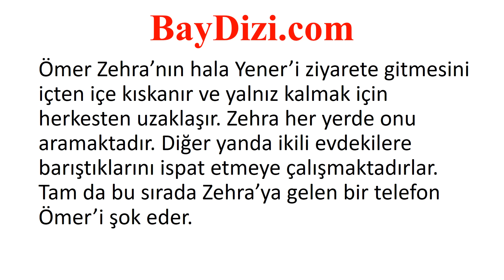Adını Sen Koy 96. Bölüm Özeti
Adını Sen Koy 96.Bölüm Özeti - 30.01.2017 - Baydizi.com
Adını Sen Koy dizisi ile ilgili herşey sitemizde:

Oyuncular: (Ömer) Erkan Meriç, (Zehra) Hazal Subaşı, (Alev) Ezgi Baram, (Ayşe) Elif Sultan Taş, (Mehtap) Gözde Gürkan, (Müzeyyen) Fatma Karanfil, (Salim) Ali Çoban, (Sevim) Nur Saçbüker, (Nihat) Aykut İğdeli, (Ökkeş) Atilla Pakdemir, (Yener) Musab Ekici, (Leyla) Berna Üçkaleler, (Demir) Umut Aksoy, (Yasemin) Yaprak Durmaz, (Koray) Erman Aksoy, (Hediye) Derya Kurtuluş, (Nazan) Hande Özdemir, (Asya) Hazel Minel Aynalı

Dizinin Konusu: “Aşık ruh karanlık ve soğuk iklimde yaşar. Isı da ışık da hep bir adım ötede, sevdiğinin ellerindedir. Aşk birbirlerine doğru sürüklenen iki kalbin bir türlü birleşememesi, yaklaşmaya çalışırken uzağa, hep uzağa düşmesidir…”

Karakterleri gece ile gündüz kadar farklı, dünyaları siyahla beyaz kadar ayrı iki gencin ÖMER ve ZEHRA’nın hikâyesi de imkânsız bir iklimde yeşerecektir. Gösterdikleri büyük dirence ve tüm olmazlara rağmen…

Üniversiteyi bitirdikten sonra aile şirketinin başına geçerek hızla ilerleyen ve kısa sürede holding sahibi olan Ömer’in, bu yükselişinin karakterini de etkiliyor. Bu değişim, Ömer’in, hayatı başarıya endeksli bir güç oyunu olarak görmesine ve dünyayı maddi düzeyde algılamasına sebep oluyor. Artık duygulara ve kadınlara yer olmayan hayatında annesinin, babasını ve kendilerini başka bir erkek için terk etmiş olması, Ömer’in kadınlarla ilişkisinin de belirleyicisi oluyor. Masumiyetin ve saflığın temsilcisi olarak gördüğü Ayşe dışında bütün kadınların çıkarcı, güvenilmez hatta tehlikeli olduğunu düşünüyor.
Ayşe ise abisinin yok saydığı kalbinin biri için heyecanla atmasını, abisinin aşık olmasını, evlenip kendisi gibi mutlu bir yuva kurmasını istemekte, bunun için çırpınmaktadır. Genç yaşında aşık olduğu Nihat’la evlenen Ayşe, kocasını deliler gibi sevmekte ve yaşadığı mutluluğu abisinin de yaşamasını istemektedir. Günlerinin sayılı olduğunu bilmeyen Ayşe için Ömer’in evliliği en önemli mesele haline gelmiştir.